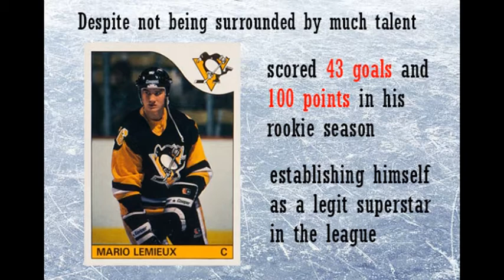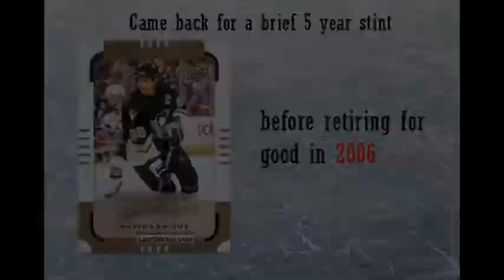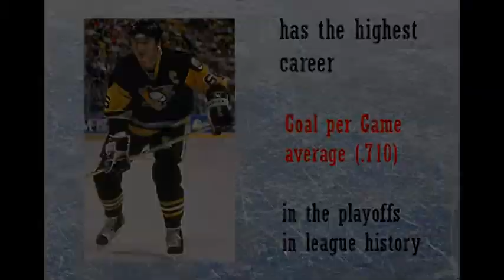NHLs Greatest of All Time Mario Lemieux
In this episode of NHLs Greatest Players of All-Time, I spotlight Mario Lemieux, aka "the Magnificent One".

Video Clips from:
Imuzi